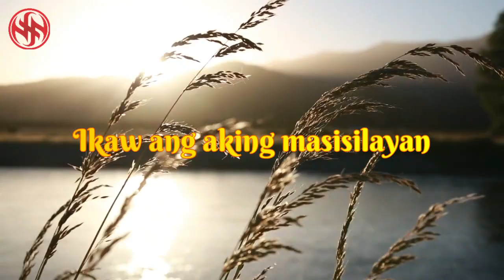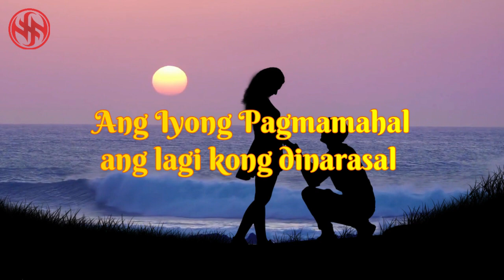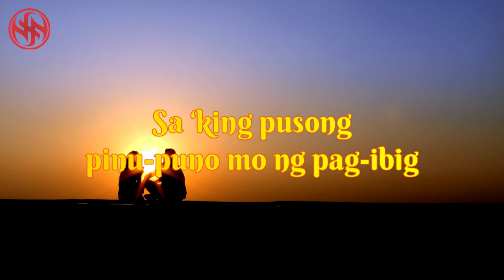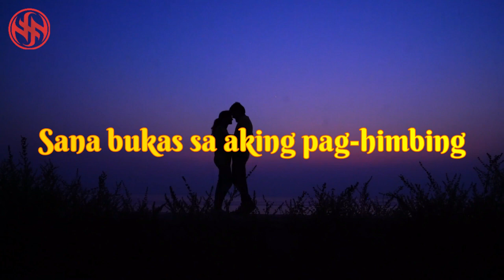Sana Bukas - NHPH - Acoustic Version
Lyrics:
I
Sana bukas sa aking pag-gising
Ikaw ang aking masisilayan
Gigisingin ng ‘yong mga halik
Yayakapin ng ‘yong pag-ibig
II
Sana bukas sa aking pag-mulat
Ikaw ang aking masusulyapan
Ang huni ay ang iyong tinig
At ang sikat ay ang iyong mga tingin

Ang Iyong Pagmamahal ang lagi kong dinarasal

IV
Sana bukas pag-sapit ng dilim
Ikaw ang nasa aking tabi
Ang haplos mo ang darampi
Sa ‘king pusong pinu-puno mo ng pag-ibig

III
Sana bukas sa aking pag-himbing
Ikaw ang aking masusumpungan
Ang puso mo ang mag-sisilbing
Gabay ko sa ‘king pag-idlip

Dinarasal...

History:
Written in Year 2010.
Melody and Lyrics by Walter Forbes  @NeverHeardPh
Guitar solo accompaniment by Wencie Forbes  @forkeepsvideos815
First demo music uploaded in social media in Year 2010 ,  @YouTube  @vube.com @cge.tv
Remastered in Year 2023.
Copyright Year 2011.